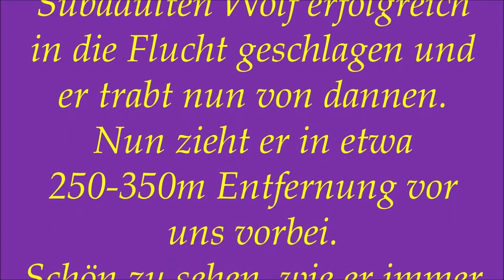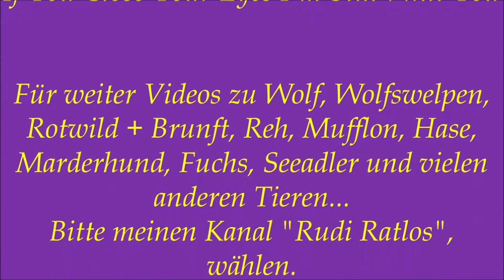Subadulter Wolf beendet Jagd (~ Versuche)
hier der zweite Teil der Wildschwein-Jagd-Versuche unseres einzelnden subadulten Wolfes.
Die Rotte hatte ihn ja erfolgreich in die Flucht geschlagen. !

Für weitere Videos, Bitte meinen Kanal "Rudi Ratlos", der mit dem Mufflon-Widder-Avatar, wählen!